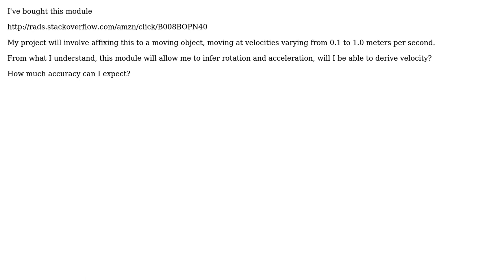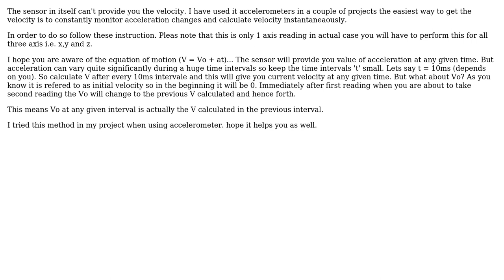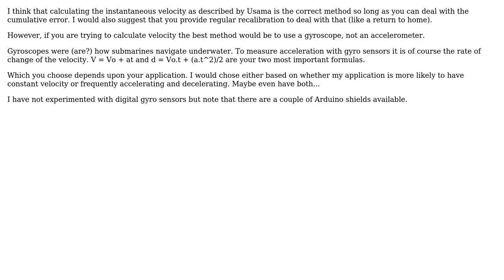Arduino: Can I measure velocity from an accelerometer? How accurately? (4 Solutions!!)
Arduino: Can I measure velocity from an accelerometer? How accurately?

With thanks & praise to God, and with thanks to the many people who have made this project possible! | Content (except music & images) licensed under CC BY-SA | Music | Images & others | With thanks to user usamazf user naiello user James Wierzba user fabrosell user Bryon and the Stack Exchange Network Trademarks are property of their respective owners. You are responsible for your own actions.